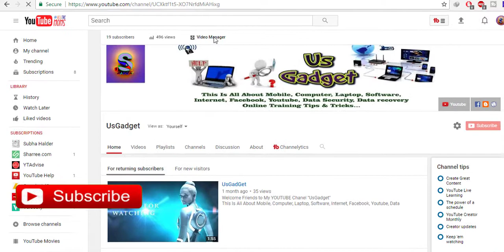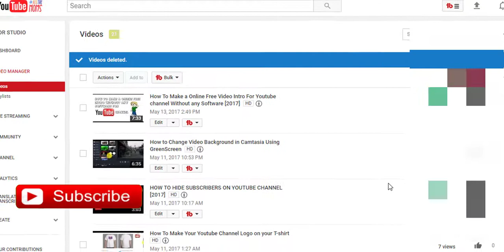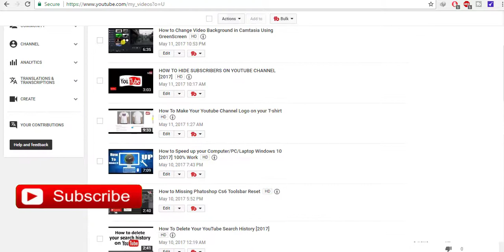How to Delete Youtube Videos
to Usgadget